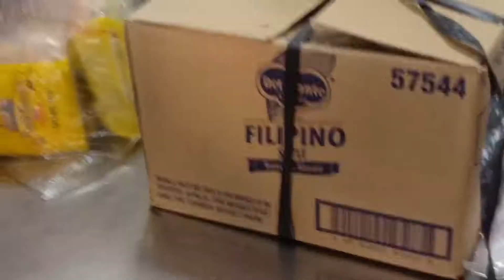Ethics of Caring